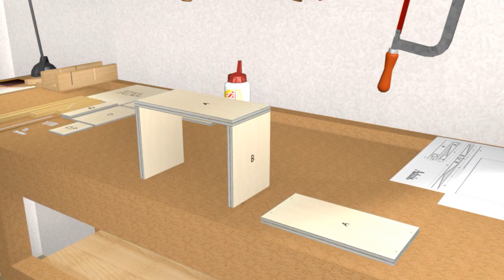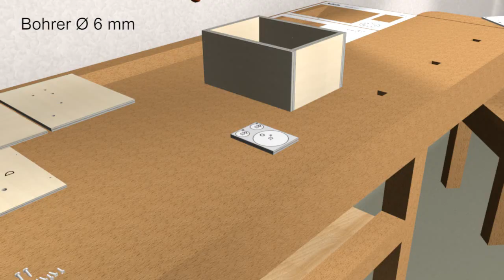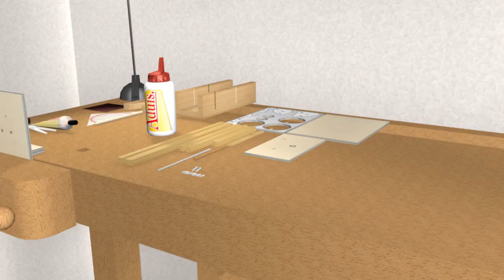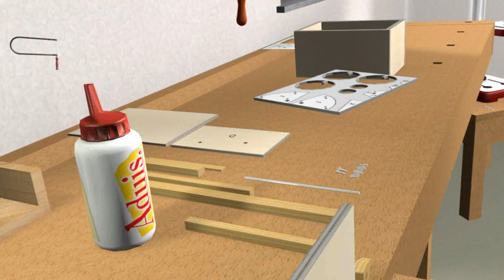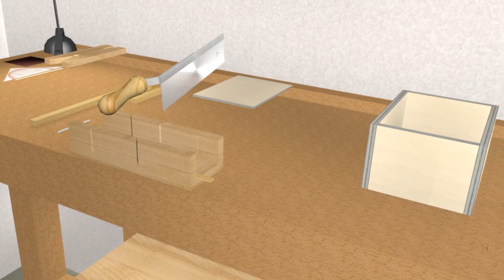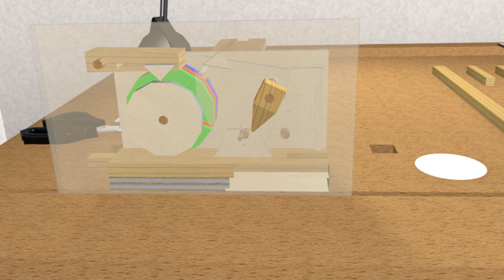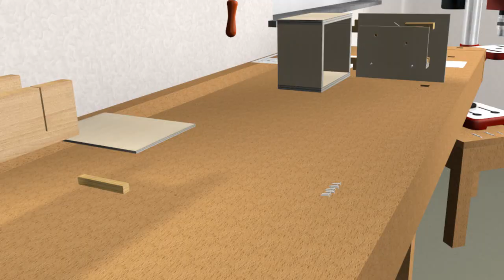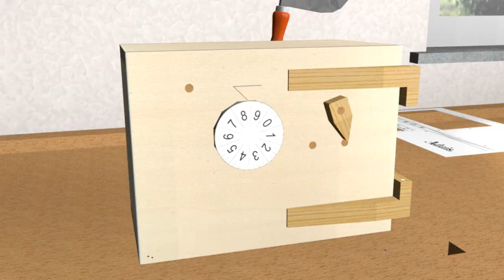Anleitung Tresor "Panzerknacker" - Werkpackung Holz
Faszinierende und genial einfache Technik! Der Tresor mit individuell einstellbarem Geheimcode. Nur bei exakt richtiger Einstellung des Kombinations-Codes lässt sich der Sperrriegel in Bewegung setzen und der Tresor öffnen.
Abmessung L x B x H: ca. 210 x 150 x 120 mm. Ab der 6. Schulstufe, 10-15 Stunden.
Die Bauanleitung für den Tresor Art.Nr.:200191 kann man kostenlos downloaden.